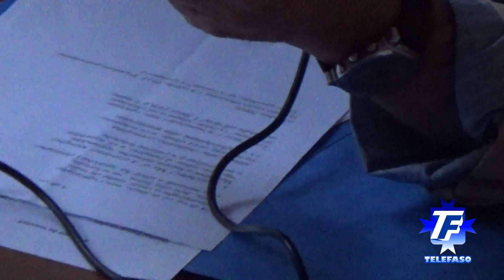Fasano 12 maggio 2017: Storia Patria, il Dialetto una lingua moderna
Portici di Piazza Mercato coperto, Fasano in Puglia. Sede Società Storia Patria di Fasano, presenta un convegno su: "Dialetto, una lingua moderna", in occasione dei "Venerdì culturali".
Intervengono: Sante Trisciuzzi, Peppino Palasciano, Pino Pantaleo e Don N'col, alias Nicola Brescia.